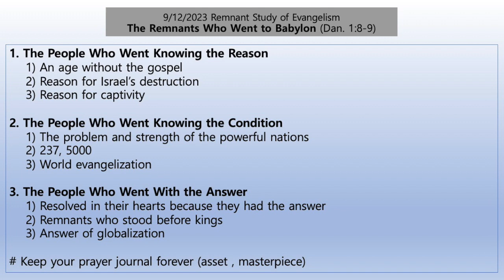20230912 Into the Flow of the Word (9.9 Remnant Study of Evangelism)